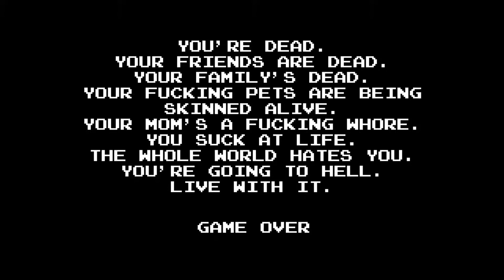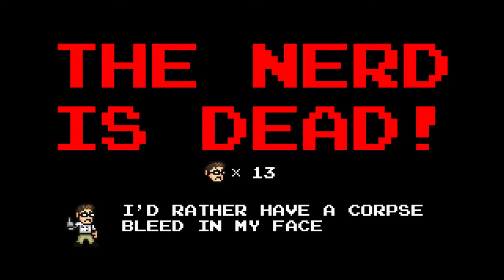En Directo - Angry Videogame Nerd Adventures - ep.2